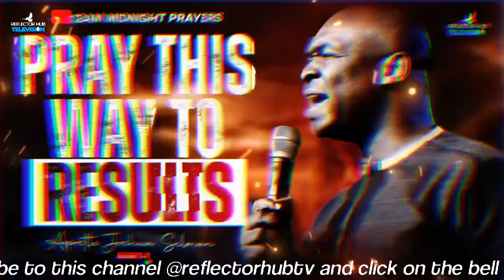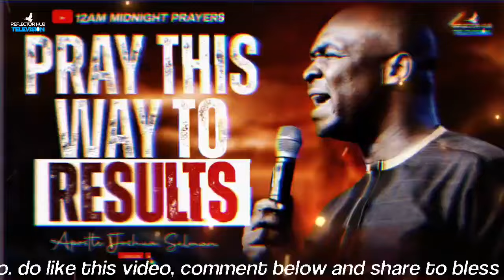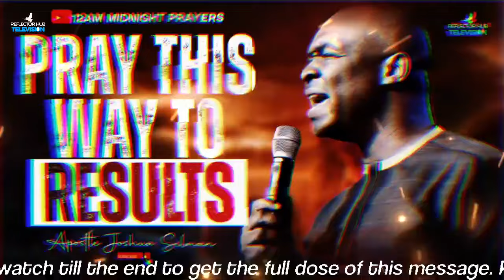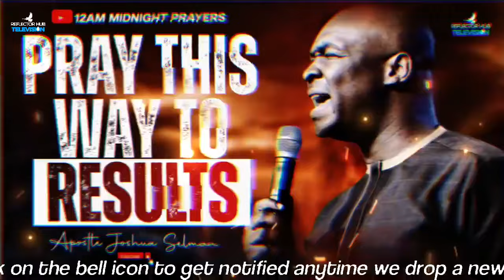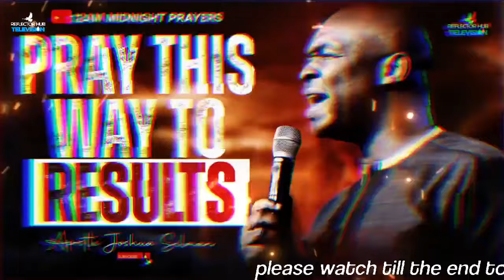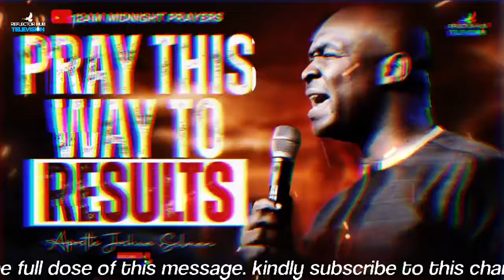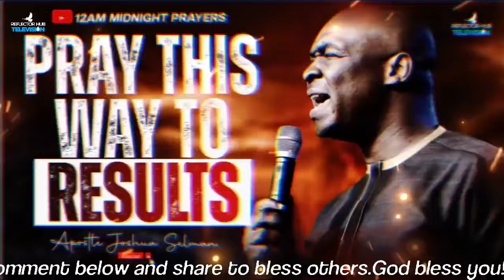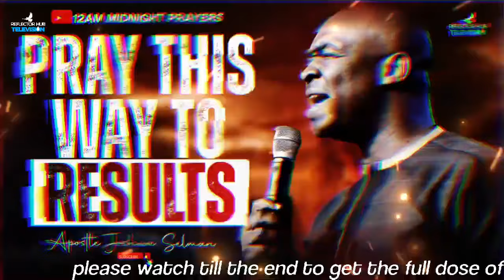12am - 3am DECLARE THIS DANGEROUS PRAYERS WITH RESULTS FROM GOD - APOSTLE JOSHUA SELMAN